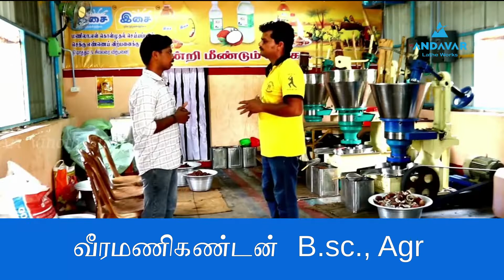Start a business in your free time with very less investment | Oil Extraction Machine | 89255 02800